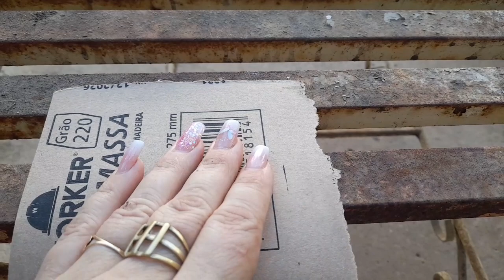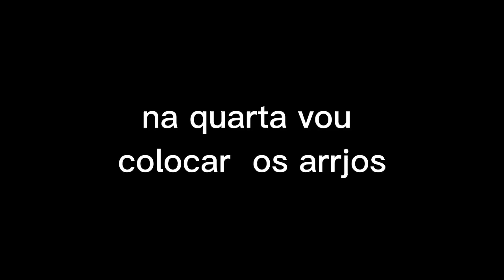hoje vou pintar minha mesa pra colocar os arranjos parte (1)